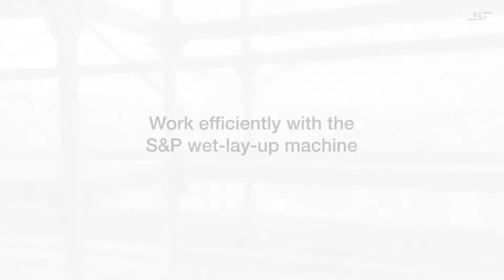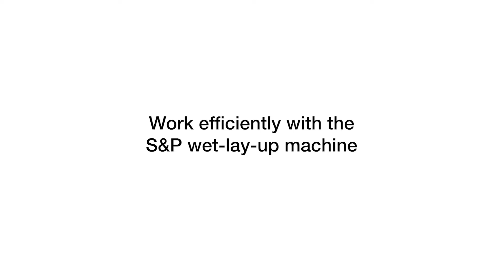Efficiency with S&P C-Sheets | Project in Piraeus | Greece | Impressions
In this case, our level of customer service showed no limits and even crossed borders: our experts Martin Hüppi and Björn Schlegel from S&P Switzerland worked together with customers in Greece to show how to efficiently apply carbon sheets (S&P C-Sheet) with the help of the S&P wet-lay-up machine.